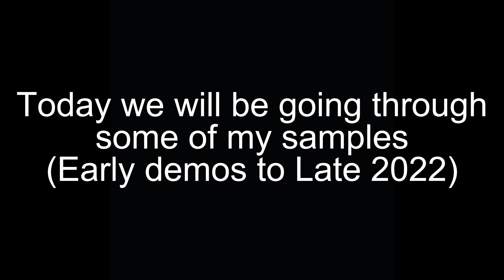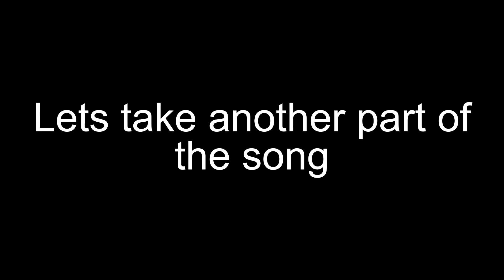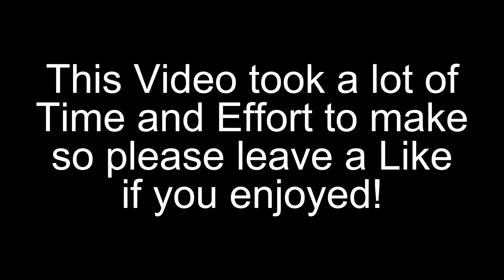Jonas M. Track and Demo Samples! (Sample Video)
Kinda scuffed video but it took a while so
0:00 Intro
0:15 Track 1
0:57 Track 2
1:40 Track 3
3:30 Track 4
4:53 Track 5
6:36 Track 6
7:28 Track 7
8:20 demo time
8:30 Demo 1
9:10 Demo 2
9:51 Demo 3
10:45 Outro